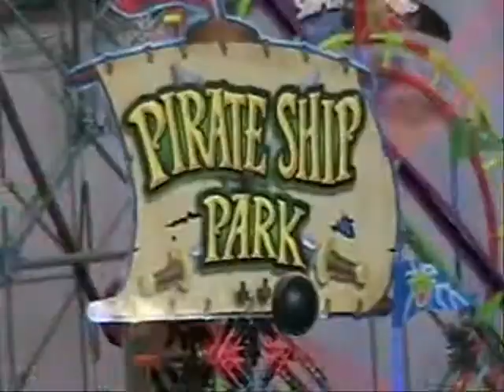Montañas rusas a escala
Este es el vídeo de un parque realizado con kits de K-NEX, Six Flags Cool Coasters y Loop the loop. Espero disfruten de este parque a escala